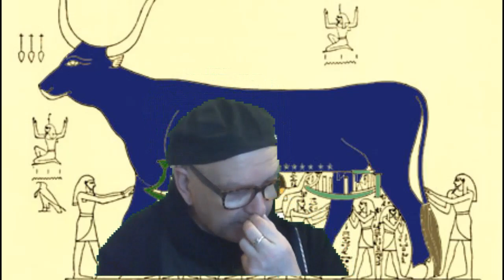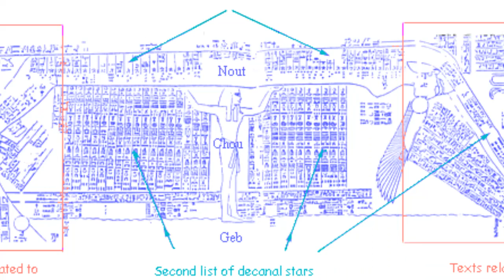Nuit and the Magick of the Sky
Ancient Egyptian Magick ... the wheel turns and at the solstice or mind focuses on rebirth of the inner and outer sun, from the death posture comes life, regeneration and rebirth